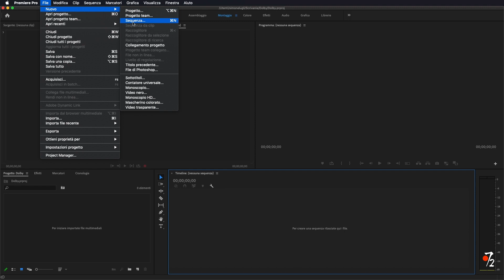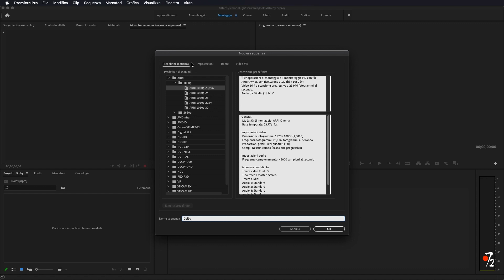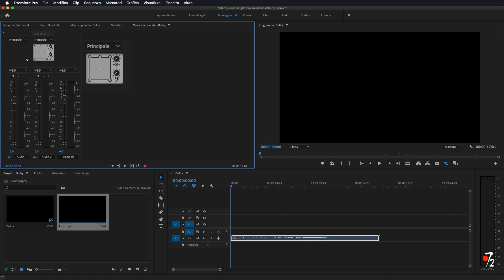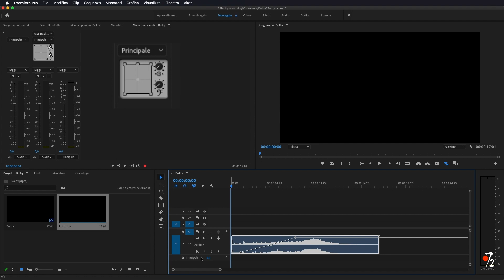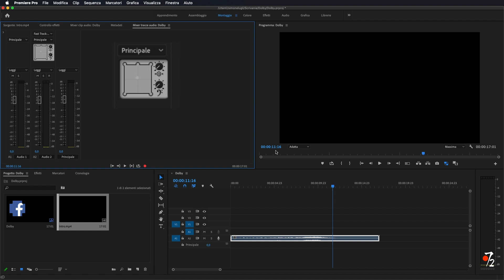Adobe Premiere Pro - Tutorial Audio 5.1 Dolby Surround [ITA], Studio72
Come realizzare in modo facile un Audio 5.1 Dolby Surround con Adobe Premiere Pro.